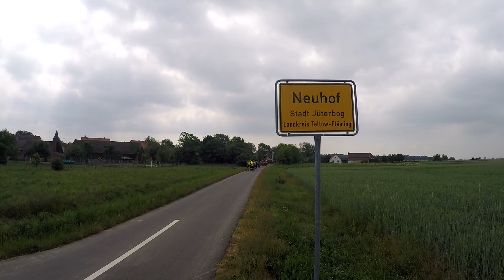Rollevent NRW 2018 Inlinern in Jüterbog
Hey und Hallo ..
Ich habe es geschafft... nach 3 Jahren ist dieses Video endlich fertig..
Ich hatte nicht die Zeit und Lust und auch nicht das richtige Schnitt-
programm, um es euch früher zu zeigen... Sorry.. :-(

Aber jetzt. ;-)

Inliner fahren auf der Fläming Skate, in und um Jüterbog
zusammen mit Freunden aus nah und fern..

Ich wünsche euch viel Spaß bei zuschauen..

Ich hoffe das jeder einverstanden ist das ich Euch hier in
meinen Video zeigen, sollte es nicht so sein, bitte ich dich
das du dich bei mir meldest am besten über FB.

Wenn es euch gefallen hat lasst einen Daumen nach ober da..

Liebe Grüße
Thomas

PS: Die Musik ist von YouTube